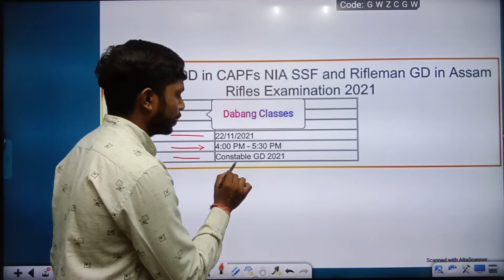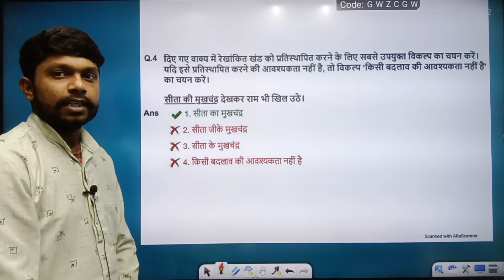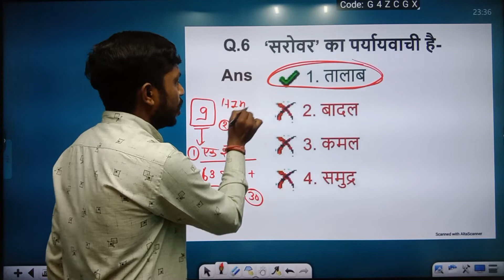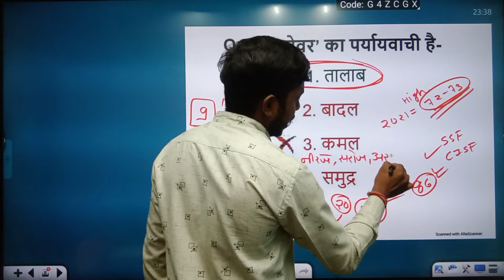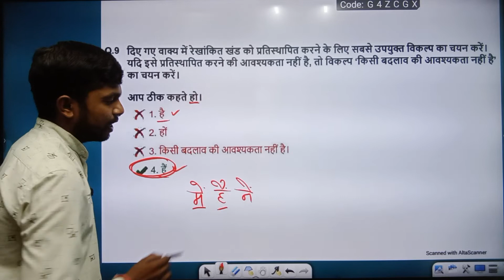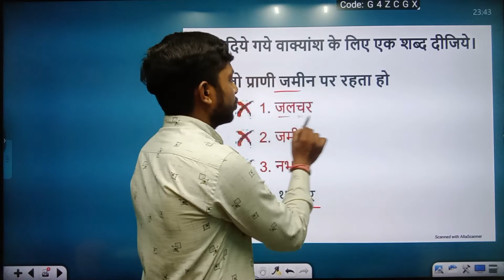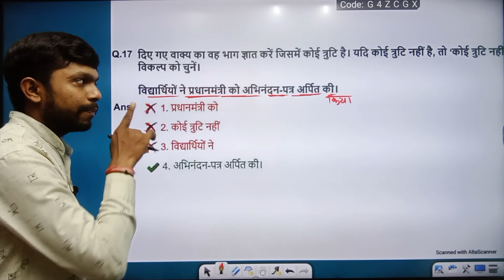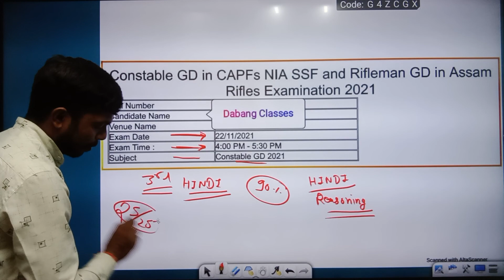🔥ssc gd hindi🔥 | ssc gd hindi class | ssc gd hindi live class | ssc gd form last date 2022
HINDI - 9 Topic SSC GD 👆👆👆👆

SSC GD 16 नवंबर 2021 - 2nd शिफ्ट हिन्दी पेपर Solution

ssc gd ke liye hindi
ssc gd hindi class
ssc gd
ssc gd previous year hindi paper
ssc gd hindi paper
ssc gd hindi syllabus
ssc gd me hindi me kya ata hai
ssc gd previous year math paper
ssc gd previous year reasoning paper
ssc gd 2021 paper
ssc gd 2019 paper
ssc gd previous year paper kaha se download kare free
ssc gd paper download
ssc gd hindi
ssc gd previous year gk
gk

ssc gd previous year hindi
ssc gd previous year reasoning
ssc gd previous year math
ssc gd 2018 paper
ssc gd

ssc gd vilom shabd
ssc gd muhavare
ssc gd ek shabd me utar
ssc gd hindi imp question

ssc gd number system
ssc gd matach
ssc gd batch
ssc_gd_math_class
ssc gd ci math
ssc gd si math

ssc gd geography class
ssc gd polity class
ssc gd history class
ssc gd science class

ssc gd reaosning paper 2021
ssc gd ajay patel sir
ajay patel we